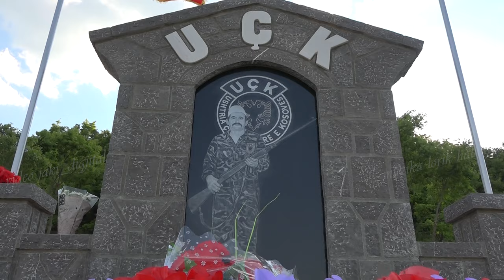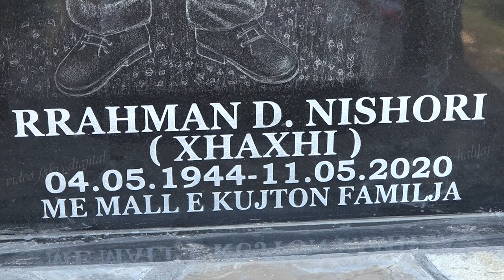Zbulimi i pllakes perkujtimore Rrahman Nishori XHAXHI dt 11 maj 2021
jaki_digjital
Do të punojmë për ju, për të mos e harruar të kaluaren!